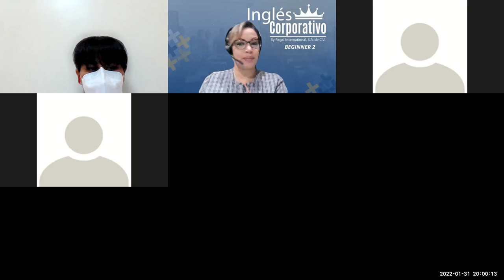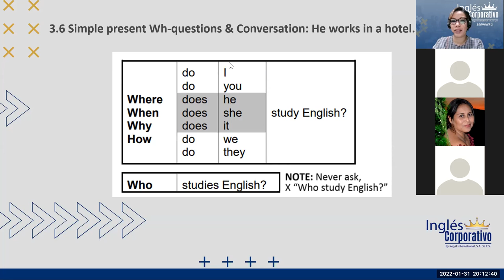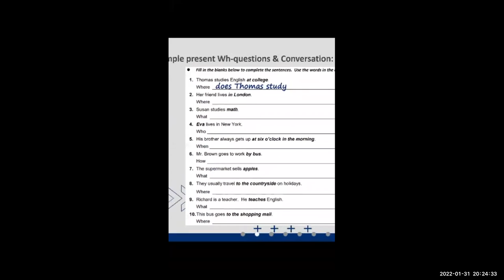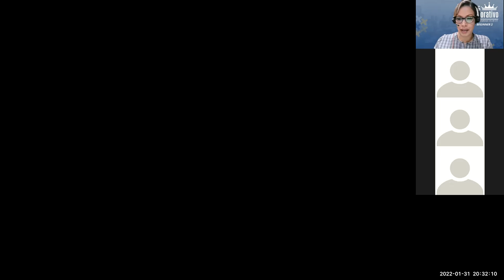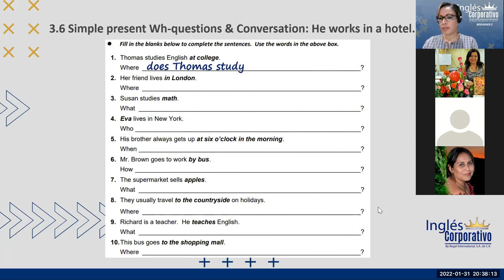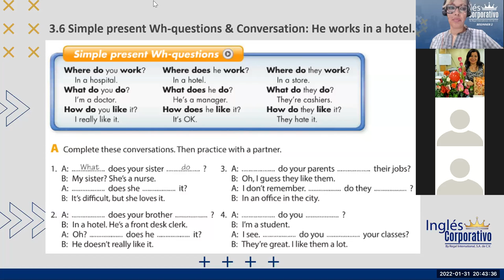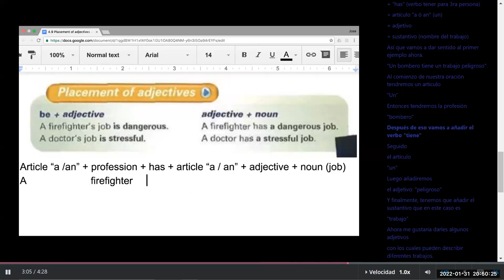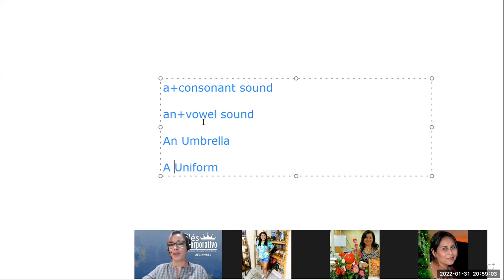Ingles Corporativo- Class 9 Placement of adjectives